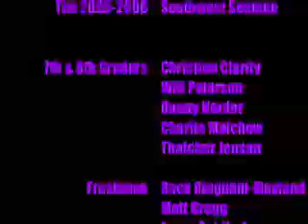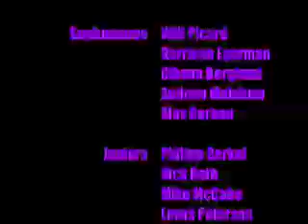Southwest Seamen 2005-2006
Season Review Video